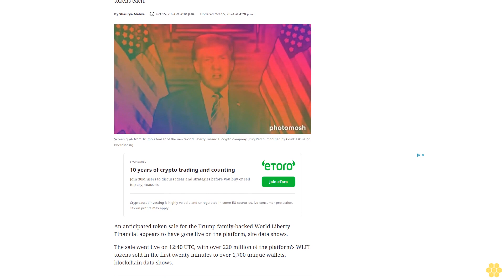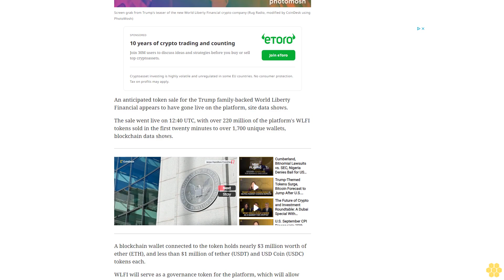Trump Family's World Liberty Finance Token Sale Appears to Go Live, Selling 220M WLFI in Minutes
A blockchain wallet connected to the token holds nearly $3 million worth of ether (ETH), and less than $1 million of tether (USDT) and USD Coin (USDC) tokens each.
An anticipated token sale for the Trump family-backed World Liberty Financial appears to have gone live on the platform, site data shows.
The sale went live on 12:40 UTC, with over 220 million of the platform's WLFI tokens sold in the first twenty minutes to over 1,700 unique wallets, blockchain data shows.
WLFI will serve as a governance token for the platform, which will allow users to engage in borrowing, lending, and other DeFi activities. The project aims to raise $300 million, valuing the venture at $1.5 billion.